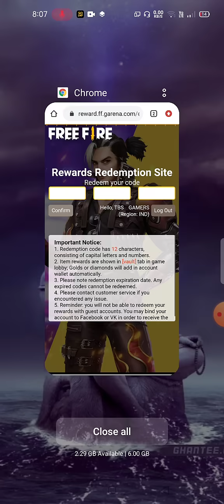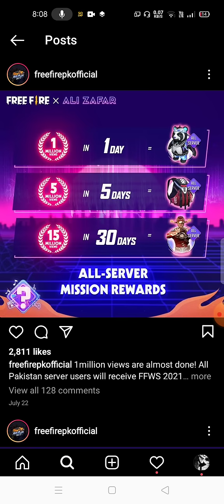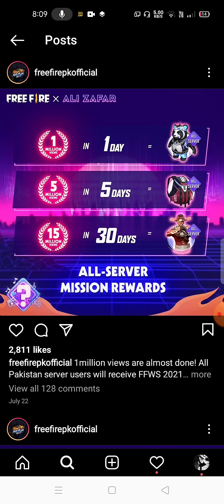REDEEM CODE A GAYA LELO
REDEEM CODE A GAYA LELO FF-para SAMSUNG,A3,A5,A6,A7,J2,J5,J7,S5,S6,S7,S9,A10,A20,A30,A50

1.Garena Free Fire Indonesia Live
2.Garena Free Fire Brazil Live
3.Garena Free Fire Brasil Live
4.Garena Free Fire India Live
5.Garena Free Fire Singapore Live
6.Garena Free Fire Thailand Live
7. Free Fire Redeem Code Today
8. 4th Anniversary Free Fire